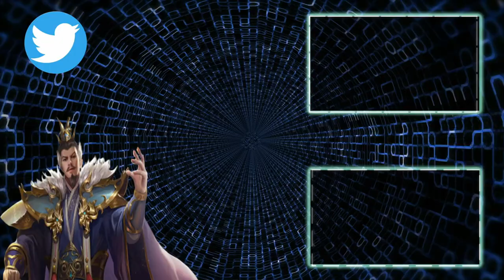【三国天武】夏侯妙才を使った潜行リプ【福の神】